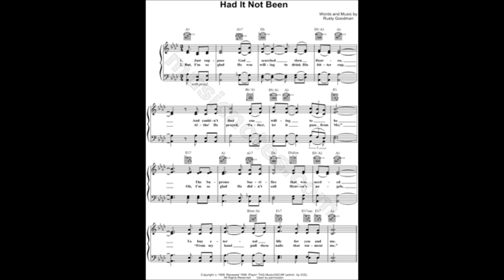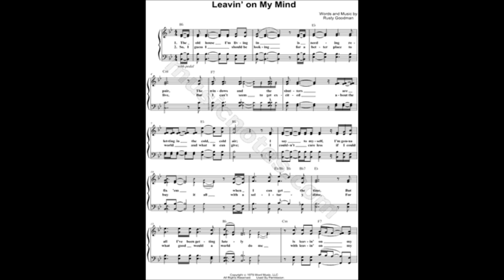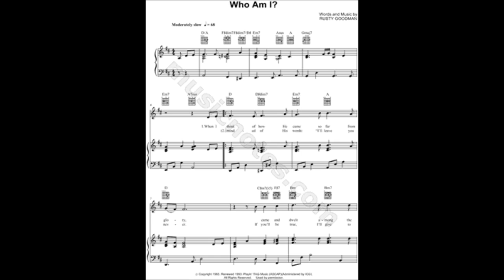The Potter ~ Rusty Goodman